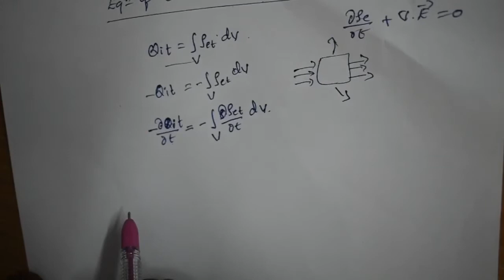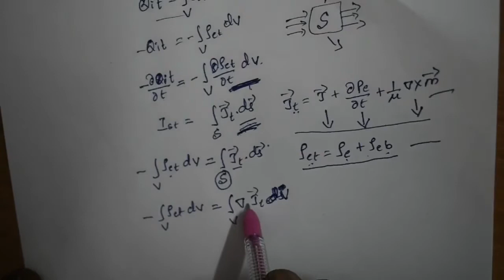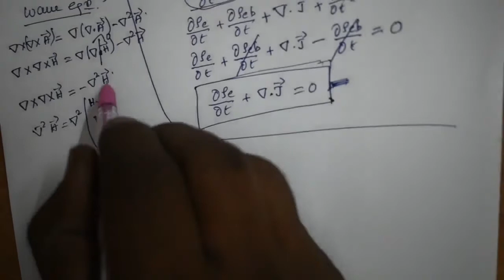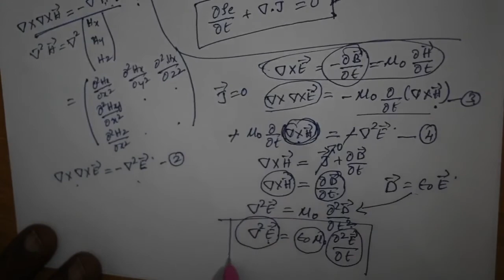M. H. D. Class. 10. 2021